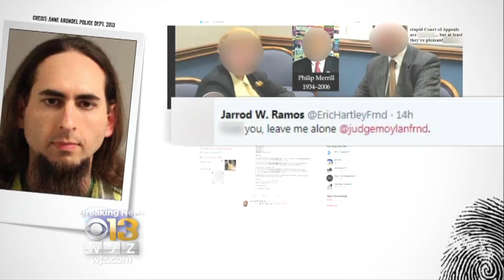Suspected Capital Gazette Shooter Harassed Former Classmate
38-year-old Jarrod Ramos, charged with five counts of murder in the Annapolis shooting, tormented a classmate from high school before he began harassing journalists from the Capital Gazette for covering the case.